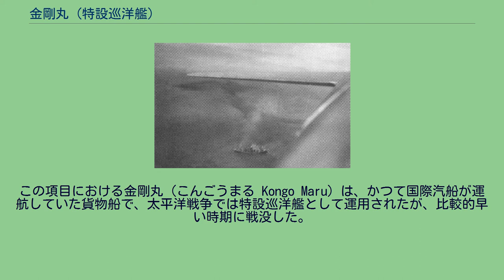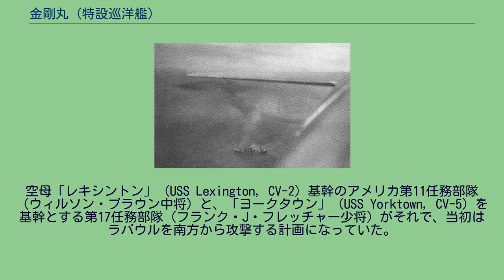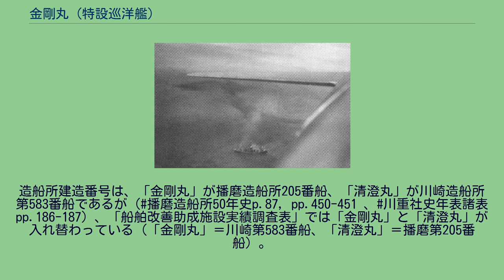金剛丸 (特設巡洋艦)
この項目における金剛丸（こんごうまる Kongo Maru）は、かつて国際汽船が運航していた貨物船で、太平洋戦争では特設巡洋艦として運用されたが、比較的早い時期に戦没した。
1919年（大正8年）7月、川崎造船所で建造中のストックボートや、委託された造船所所有船などを船隊の主力とし、遠洋航路経営のために川崎造船所や鈴木商店などが出資した国際汽船が創立された。
2年後の1921年（大正10年）には、同じような目的で設立された川崎汽船や川崎造船所船舶部と航路の共同運営を開始。
「Kライン」の始まりとなる。
しかし、不況により収入が上がらず、減資を行ったものの改善しなかったため、1927年（昭和2年）の昭和金融恐慌をきっかけに銀行の管理下に入ることとなって「Kライン」から離脱した。
その後、さらなる減資や利息の支払猶予などの救済策、低性能船の整理などを行った結果、経営状況は改善。
また、政府による船舶改善助成施設などを活用した大幅な船質改善を行い、国際汽船の船隊は優秀船を主体とする船隊に変貌した。
「金剛丸」は播磨造船所で建造され、1935年（昭和10年）3月4日に竣工する。
貨物船ではあるが、定員12名の一等客室を6室備えていた。
「金剛丸」建造の際、国際汽船は第一次船舶改善助成施設を活用し、その見合い解体船として、貨物船「廣東丸」（日本合同工船、2,566トン）を充当した 。
竣工後は日本郵船の委託船となってニューヨーク航路に就航する。
9日と10時間の太平洋横断最速記録を所持していたこともある。
約6年間の商業航海ののち、1941年（昭和16年）8月6日付で日本海軍に徴傭され、呉鎮守府籍となる。
続いて9月5日付で特設巡洋艦として入籍し、入籍2日前の9月3日から10月15日までの間、生まれ故郷の播磨造船所で特設巡洋艦としての艤装工事が行われた。
特設巡洋艦となった「金剛丸」は第四艦隊（井上成美中将）附属（10月1日編入）となり、同じ特設巡洋艦の「金龍丸」（国際汽船、9,309トン）とともに舞鶴第一特別陸戦隊を乗せてトラック諸島に進出。
次いで12月4日から5日にかけてはウォッジェ環礁への輸送任務を行い、クェゼリン環礁で12月8日の開戦を迎える。
第四艦隊はウェーク島攻略を命じられており、第六水雷戦隊（梶岡定道少将）と第十八戦隊（丸茂邦則少将）を中心に攻略部隊を編成。
千歳海軍航空隊の陸上攻撃機による爆撃に呼応して8日午後にルオットを出撃し、ウェーク島に向かう。
12月10日夜、攻略部隊はウェーク島沖に到着し、「金剛丸」と「金龍丸」は大発動艇（大発）を降ろして陸戦隊の上陸に取りかかるが、折りからの荒波によって「金剛丸」からの大発のうち1隻が転覆し、「金龍丸」でも1隻が舷側に叩きつけられて使用不能となった。
上陸は一旦延期され、3時25分から軽巡洋艦「夕張」以下諸艦艇によって艦砲射撃が開始され、「金剛丸」も約20分間参加する。
しかし、ウェーク島の砲台から猛烈な反撃を受けた上に、健在のF4F ワイルドキャットが攻略部隊に対して繰り返し銃爆撃を行ってきた。
4時すぎに「疾風」の爆沈を目の当たりにした攻略部隊は、ただちに南西方向への避退を開始する。
「金剛丸」と「金龍丸」も揚陸作業を打ち切って避退を開始したが、明け方5時44分ごろにF4Fの銃爆撃を受け、機銃掃射により搭載していたガソリン入りのドラム缶が炎上する。
船倉を密閉して酸素を絶ち消火したものの、戦死者3名、重傷者5名、軽傷者17名を出した。
船体への被害も少なくなく、至近弾による浸水量が800トンから1,000トンもあった。
攻略作戦自体もついに中止に決し、攻略部隊各艦はクェゼリンに退却することとなって、12月13日にルオットに帰投した。
態勢を立て直した攻略部隊は、第二航空戦隊（山口多聞少将）などの支援を取り付け、第二次攻略戦を行うこととなった。
この際、「金剛丸」と「金龍丸」からの大発揚陸は波浪との関係上不適であると判定されたため、「金剛丸」は第二次攻略戦では上陸作戦には使われず、設営隊を乗せて部隊に加わった。
第二次攻略戦も猛烈な反撃に見舞われたが、ついに攻略に成功した。
「金剛丸」は設営隊を輸送したのち12月25日にルオットに帰投し、翌12月26日に出港して12月29日にトラックに到着した。
1942年（昭和17年）に入り、「金剛丸」はラバウル攻略に起用される。
R攻略部隊（...